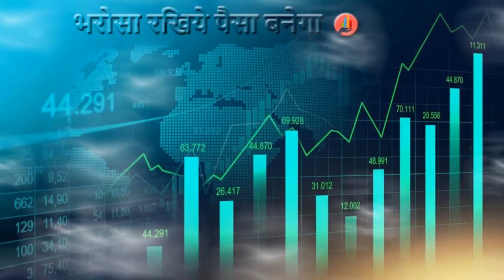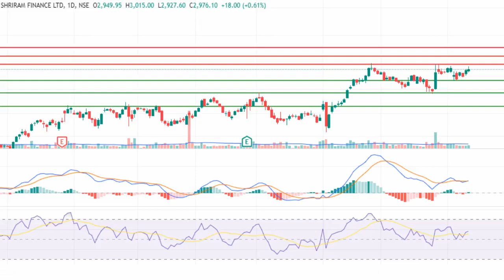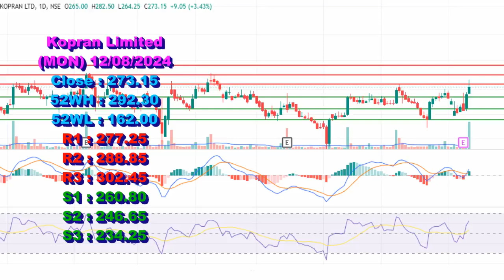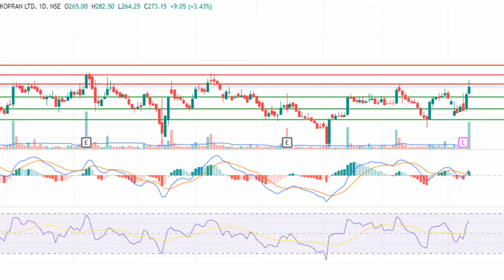Swing Trade Opportunity Shriram Finance, Kopran Limited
Shriram Finance
Kopran Limited
Option Trading
Stock Option
Call
Put
Opportunity

At Stock Market STV, we are passionate about Share Market and Stocks. Whether you're a Intraday Trader, Positional Trader, Swing Trader, Short Term Investor or Long Term Investor, we've got something exciting for you! Join us on a journey of Earn Money from Stock Market with Stock Market STV. Here, you'll find a wide range of content, including Stocks Support & Resistance Levels, entry and exit points, Stock which have Swing Trade Opportunity, Stocks for Short Term Investment etc. You can also use our analysis in to option trading, like if you find the resistance or support levels then you can easily make desertion whether you need to buy call option or put option. We are not SEBI registered so we do not recommend you to buy any stock without your own research. We are like a scanner for you, you need to scan stocks if you want to enter in to it but here we can save you time what you have to spend on your scanner. If we find any stock with good opportunity then we filter it for you and you should analyze them by your self and decide that the particular stock is suitable for you or not. Our mission is to Create Wealth and Aware everyone about share market. we're dedicated to delivering high-quality content like break out stocks, high growth possibility stocks and stocks for Option Buyers etc. that both informs and entertains. Join our growing community of Share Market like-minded individuals who share your passion for earn money and also want to be knowledgeable about the market sentiment, ups and downs of stocks and which stocks are going to rise in coming days etc. Contact: For business inquiries or collaborations, please contact us at . Thank you for stopping by Stock Market STV! We're excited to have you as part of our community, and we can't wait to share our content with you.